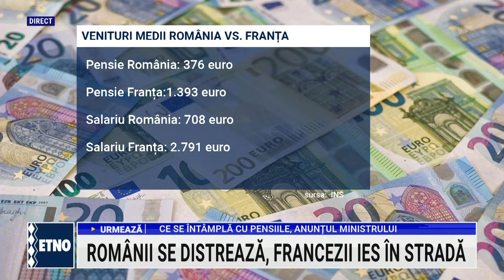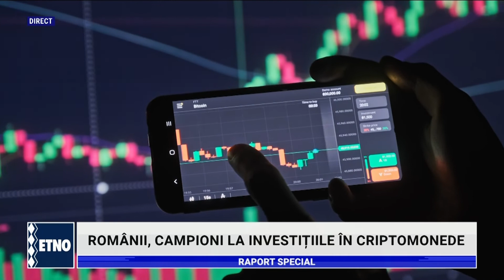Raport Special - 02.05.2022